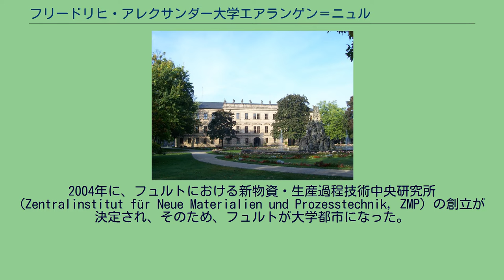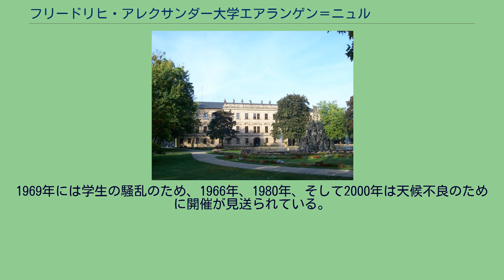フリードリヒ・アレクサンダー大学エアランゲン＝ニュルンベルク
フリードリヒ・アレクサンダー大学エアランゲン＝ニュルンベルク（ドイツ語: Friedrich-Alexander Universität Erlangen-Nürnberg, FAU）は、ドイツ・バイエルン州のエアランゲンおよびニュルンベルクにある大学である。
バイエルン州第2の規模を持ち、11の学部、265の講座を有する。
学部はそのうち9学部がエアランゲンに、2学部がニュルンベルクにある。
学生数は、2004/05年の冬学期の登録者で24,600名。
そのうち、3分の2がエアランゲン、残りがニュルンベルクで学んでいる。
海外からの留学生は、およそ2,500名程度になる。
教職員は、総数で10,000名以上に及び、バイエルン州では第2位の規模を誇る。
加えて、近在の専門の単科大学や各大学とも緊密な連携を持ち、バイエルン州北部では突出した地位を保持している。
2010年に大韓民国の釜山広域市に分校が設立され、2011年から毎年およそ50人の学生を受け入れている。
1742年にブランデンブルク＝バイロイト辺境伯フリードリヒによってバイロイトに設立され、1743年にエアランゲンに移動した。
創立時はプロテスタントの大学であったが、次第に世俗化した。
1961年に、ニュルンベルクの1919年設立の経済社会科学単科大学が併合され、大学名にエアランゲン＝ニュルンベルクが付加された。
1966年に工学部が設立され、1972年にニュルンベルク教育大学も併合された。
2004年に、フュルトにおける新物資・生産過程技術中央研究所 (Zentralinstitut für Neue Materialien und Prozesstechnik，ZMP) の創立が決定され、そのため、フュルトが大学都市になった。
他の大学出張所は、バンベルクにおけるレマイス天文台及びラインフェルドにおけるブロムバッハ湖の水上競技センターである。
FAUは、次の学部を有する（創設順）： 大学の他の設備： 大学は、1951年から毎年、6月/7月にいわゆるお城の庭園祭 (Schlossgartenfest) と呼ばれる祝祭を催している。
この祭りは、バイエルン州の大学の年間行事の中ではその一番の頂点とされている。
およそ6,000人の参加者があり、ヨーロッパの庭園祭の中でも最大規模のもののひとつである。
エアランゲンの中心部にある城の庭園が、野外での大規模な舞踏会の準備に充てられる。
各所にダンスの場所が設けられる他に、松明が点され音楽の演奏、テーブルや客席がしつらえられて、飲食の場所もある。
催しの開幕は、大規模な花火で始まり、翌日の日曜日にはいわゆる市民の朝の会食がある。
催しの間、大学の学生や教授たちと並んでバイエルン州の経済界、政界の著名人たちも訪れる。
第一回のお城の庭園祭は、ルドルフ・ポーレ学長の下で開かれた。
1969年には学生の騒乱のため、1966年、1980年、そして2000年は天候不良のために開催が見送られている。